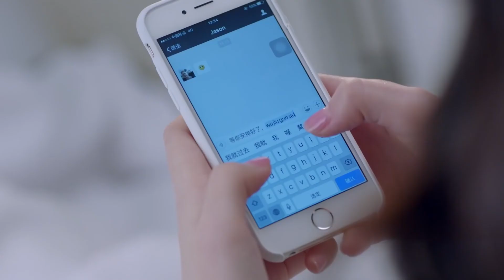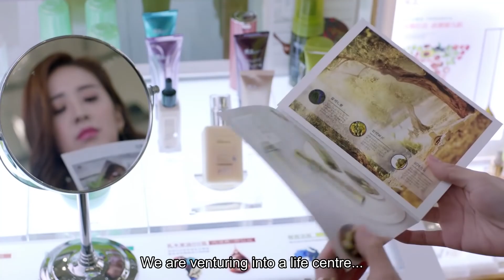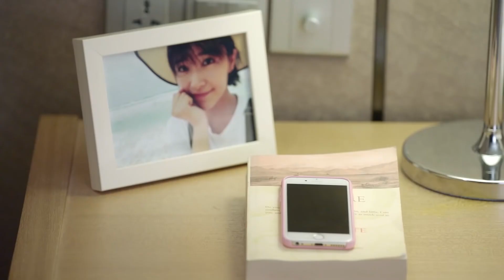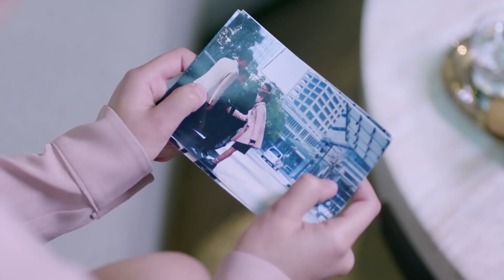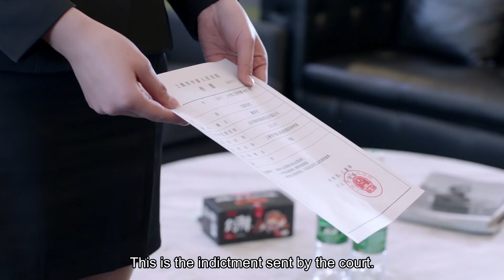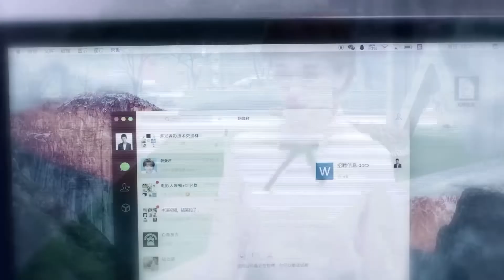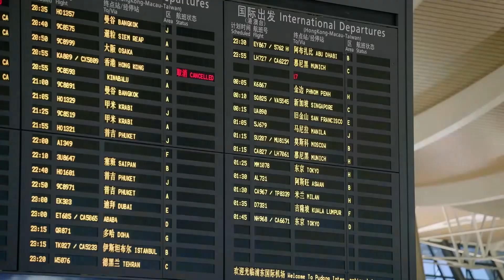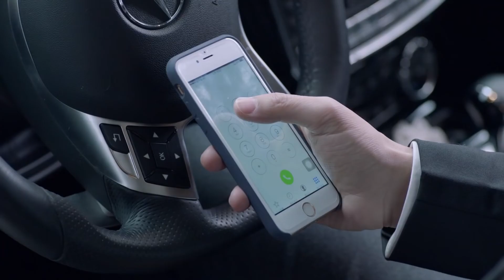【都市情感劇】破曉之戀 32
中剧好好看 | 女人的抉择 | 都市剧 | 爱情 | 职场 | 现代 | 演技派 | 事业 | 婚姻 | 霸道总裁丨大陆演员丨大陆明星丨影视剧丨演员丨中国电视剧 | 出轨 | ChineseDrama  | CDrama

如果巴黎不快乐